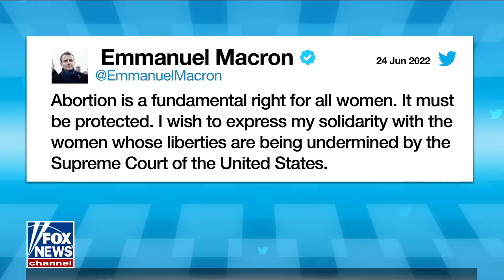Biden criticizes Supreme Court for 'terrible decisions'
Fox News' Will Cain and Pete Hegseth weigh in after the president reacted to the Supreme Court's landmark decision to end a woman’s constitutional right to an abortion, giving states the power to allow, limit or ban the practice altogether.